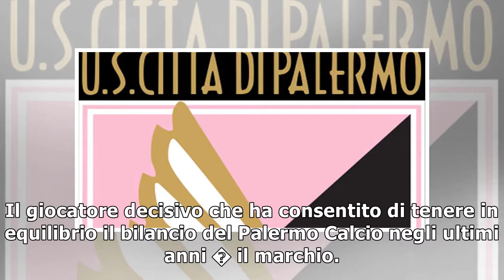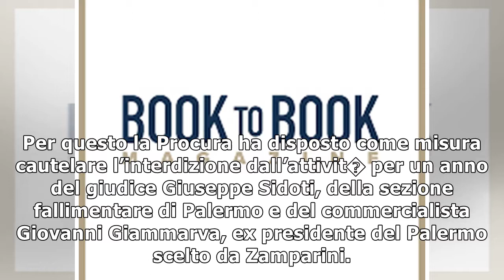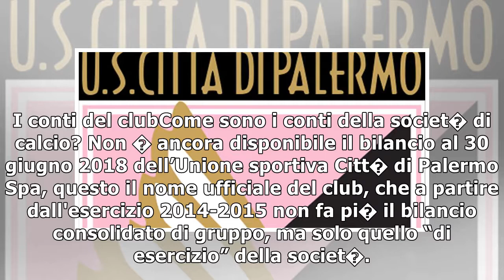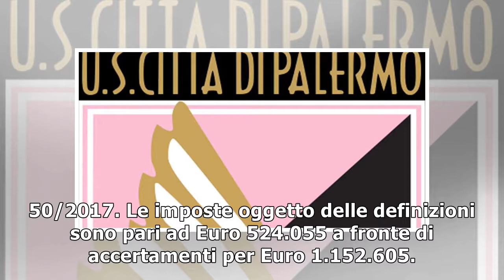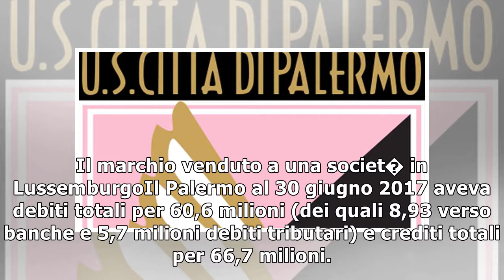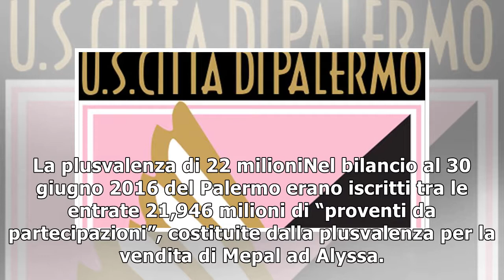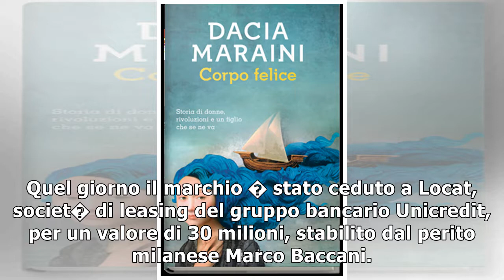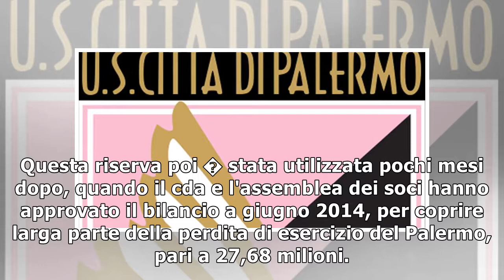I buchi del Palermo Calcio e i “giochi” con il marchio28/11/2018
Il giocatore decisivo che ha consentito di tenere in equilibrio il bilancio del Palermo Calcio negli ultimi anni � il marchio. Il proprietario del club Maurizio Zamparini ha utilizzato il marchio in t...